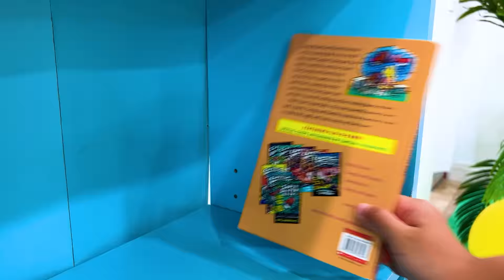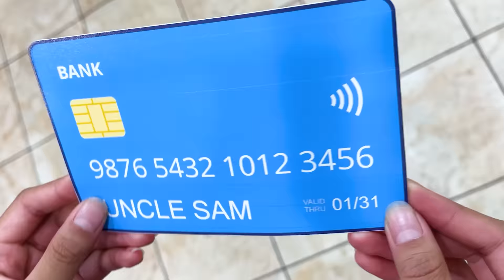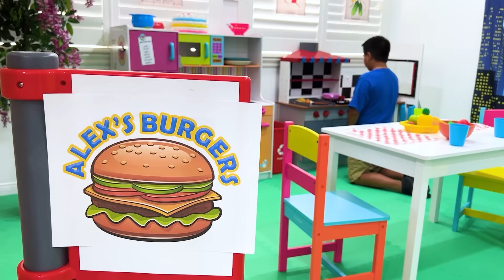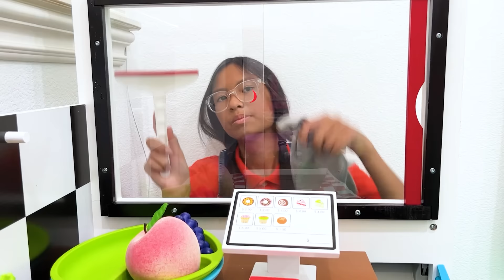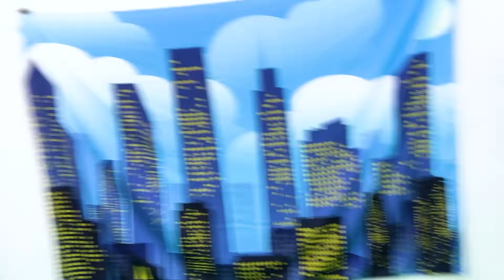Ellie & Eric's Toy Store Teamwork Adventure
Ellie's toy store, where she's frantically preparing goodie bags for Wendy. Amidst the chaos, some toys break, but Ellie still packs them. When Wendy discovers the broken toys, she expresses her disappointment.

Meanwhile, Aunty also receives a broken toy from Ellie, highlighting the need for Ellie to slow down. Disappointed, Wendy and Aunty decide to visit Eric's toy store instead.

At Eric's store, we see a contrast as he carefully prepares the toys. However, he becomes confused with the orders and ends up providing incomplete and unpainted toys. Frustrated, Wendy and Aunty decide to leave.

In the common area, Ellie and Eric realize their shortcomings: Ellie's speed leads to mistakes, while Eric's slowness results in delays. They decide to combine their strengths and work together at Ellie's store.

Back at Ellie's store, they demonstrate a perfect balance of speed and attention to detail. Wendy and Aunty return and are delighted to find well-made goodie bags with no broken toys. Ellie and Eric's teamwork wins over their customers, teaching a valuable lesson about the importance of balancing speed with quality.

Lesson Learned: The story teaches children the importance of teamwork and balancing different skills. Ellie and Eric learn that working too fast can lead to mistakes, while working too slow can cause delays. By collaborating, they find the perfect balance, ensuring quality and efficiency.